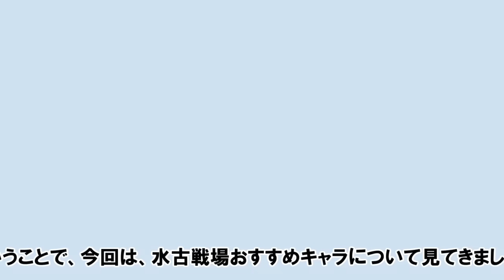水古戦場に向けてサプチケおすすめキャラ3選を紹介する 【ゆっくり解説/グラブル】